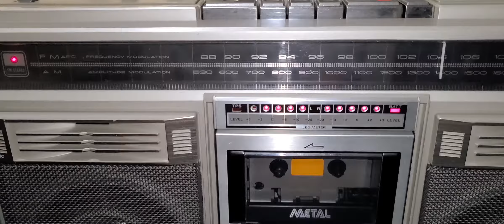PANASONIC RX-5280 of the old school